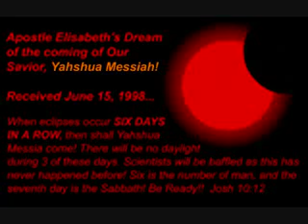Full Explanation Of A Total Lunar Eclipse & Blood Red Moon! (biblically referenced)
Isaiah 13:9-11; Joel 2:30-31. YAHUSHUA/JESUS said Matthew 24:29-30; Mark 13:24; Luke 21:25-27 the "Blood Moon" is a sign of the second coming of the Lord! Acts 2
• first total lunar eclipse of 2011 -- there are always at least 2x in a year; however:
• Longest/deepest total eclipse in more than a decade 2000
• Greatest magnitude (1.7) second only to the last one -- goes almost directly thru the center
• Another this long won't be until 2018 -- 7 years away
• Great Tribulation 7 years -- antichrist? Jerusalem
• Ophiuchus -- "serpent bearer" serpantarius
• The next such eclipse (identical?) will only take place in 2141?
• Begins darkening at 18:22 UT, but total eclipse begins 19:22 UT for 101 minutes that's 1 hour and 41 minutes when the moon will be completely covered in the shadow of earth. Deepest part of eclipse, when moon is closest to the center of earth's shadow, will be at 20:12 UT. The last of the shadow will clear from the moon around, 2 hours later, at 22:02 UT
• best locations are Middle East and Central Asia, areas surrounding Indian Ocean
• may be blood red moon over Jerusalem
Audible Word, given with dream: When eclipses occur six (6) days in a row, then shall the Lord YAHUSHUA HaMashiach come. There will be no daylight during 3 of these days. Scientists will be baffled, as this has never happened before. Six (6) is the number of man and the seventh day is the Sabbath! Be Ready! Joshua 10:12
Remind them of the six (6) eclipses that would come as a sign of the coming of YAHUSHUA again.

"Remind them of the six eclipses", YAHUVEH said to me AUDIBLY, that would come as a sign of the coming of Yeshua again. These eclipses will baffle the scientists and will last longer than anticipated and then Yeshua comes again. Is it for three days solar and lunar that baffle the scientists? I also have a mandate of YAHUVEH for today to remind the people of the AUDIBLE voice for 3 hrs. between sleep and awake when He said, "What IF Rosh Ha Shanah is the day I come"? This happened in 1998 one day before Rosh Ha Shanah. Then before Rosh Ha Shanah He said if He had come how few would have been called His bride and how He delayed for Satan would have mocked so. He gave us more time.